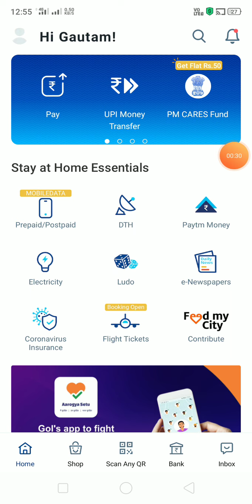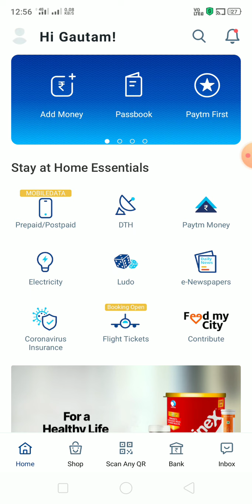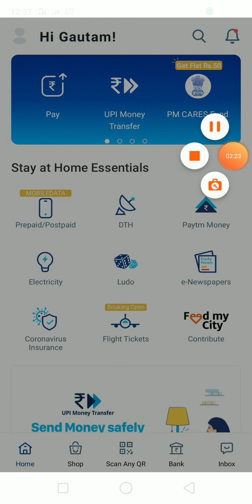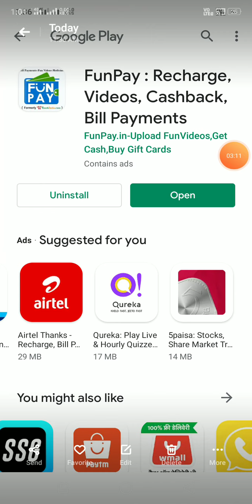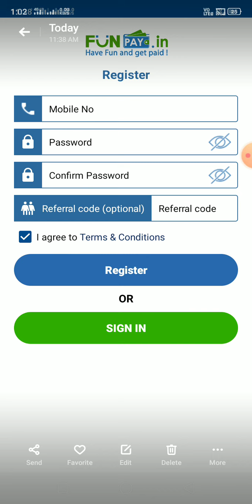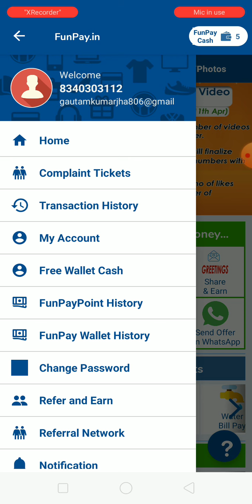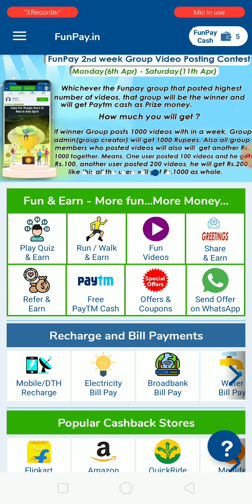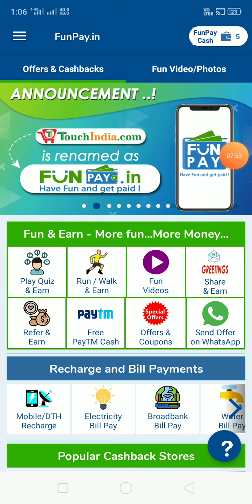New Earning App 2020 l ₹58 +₹58 Add instant unlimited Paytm cash Minimum Redeem ₹1 instant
Shaire